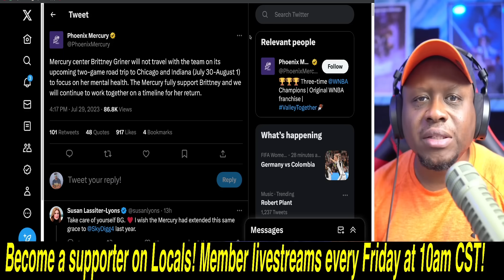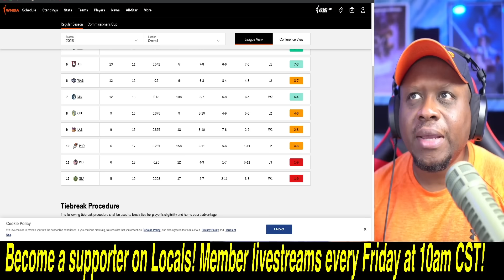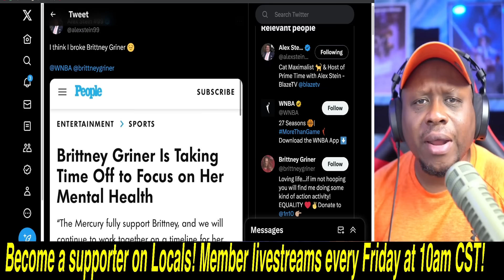WNBA's Brittney Griner OUT for at least 2 games for MENTAL HEALTH break! Alex Stein TROLLS her!